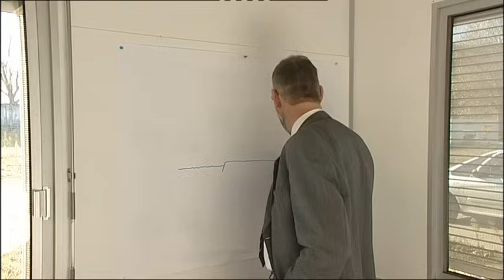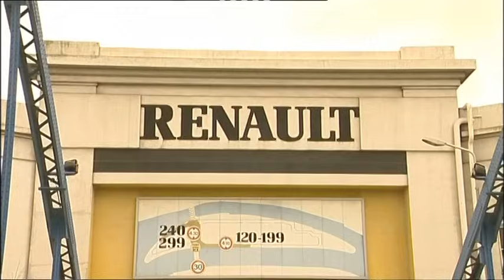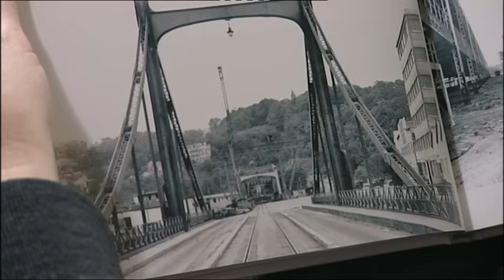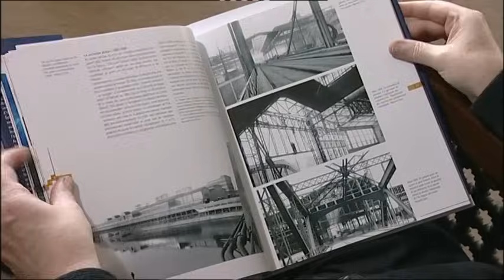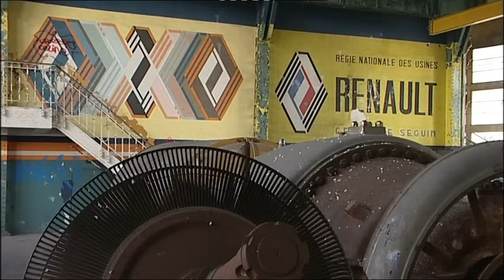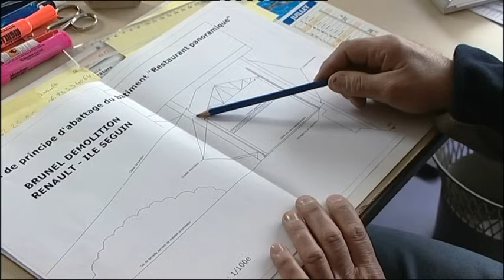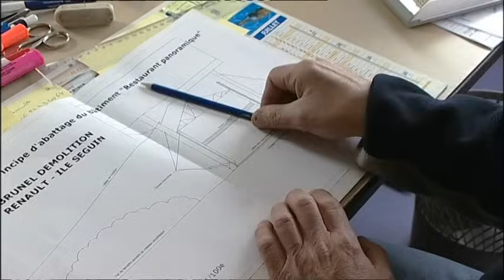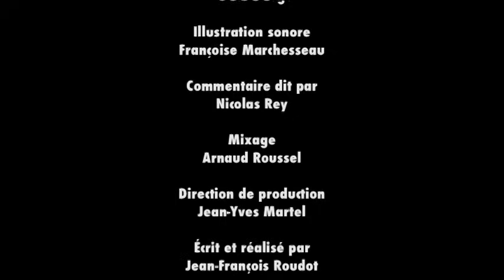Transformations | L'Île Seguin retourne en ville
"L'Île Seguin retourne en ville" documentaire de Jean-François Roudot (2005)

En 1992, l'usine Renault a quitté définitivement l'Ile Seguin qui a connu son installation. Huit ans plus tard, diverses entreprises interviennent dans le démontage de l'usine.
Les différentes étapes de la destruction sont commentées par les acteurs de la démolition, et font apparaître la difficulté de faire disparaître un haut lieu du patrimoine industriel de la banlieue parisienne.